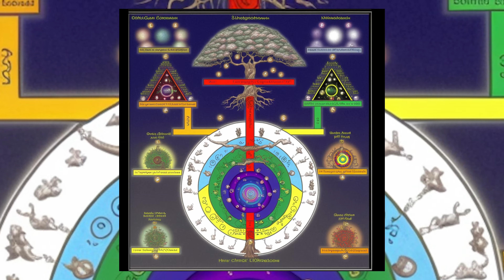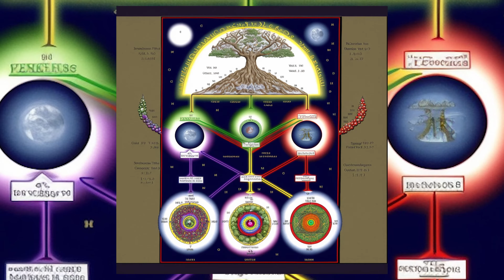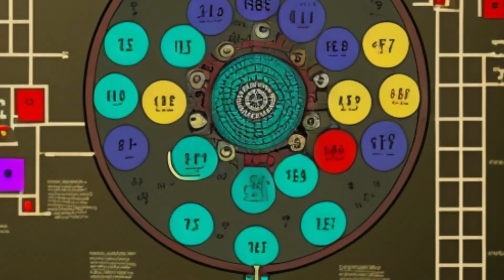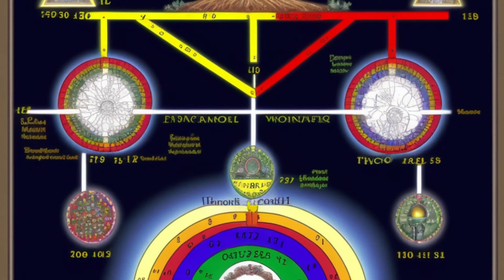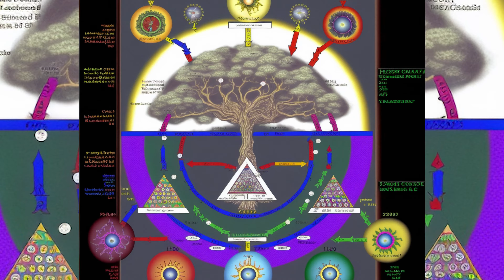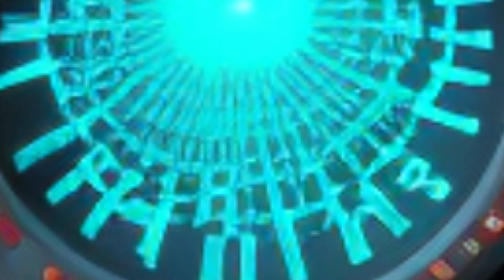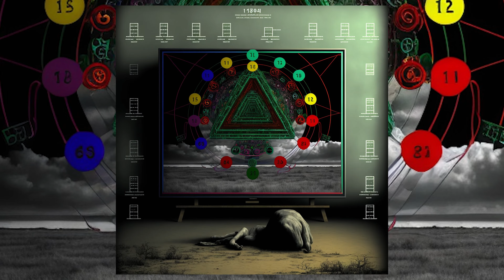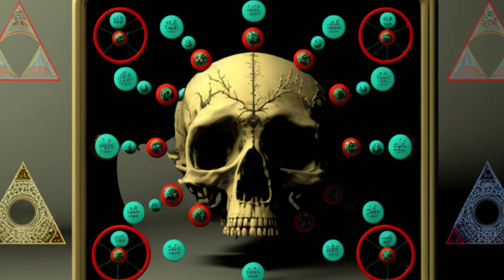Concept Art - AI Composed Music - AI Generated Graphics (4K UHD)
This is a collection of concept art I was able to generate for the MEQUAVIS. Most of this art was made by using my multiverse map and combining it with things and words. The AI really seems to like the map. A lot of these are themed multiverse maps of a virtual universe. Straight from the Virtual Sub Topology itself. All Art and Music is original and not repeated but some are modifications of the same song or image with different details. The map at the end of the video is what I used to generate most of this.